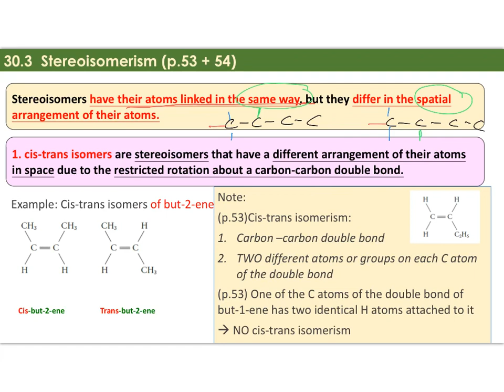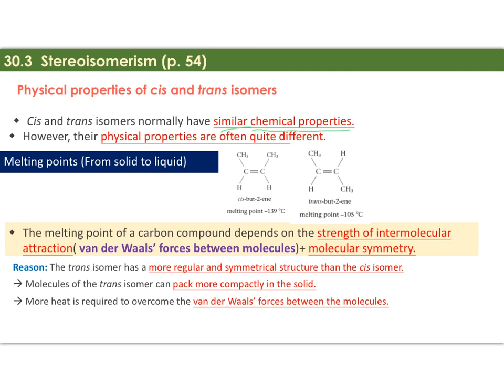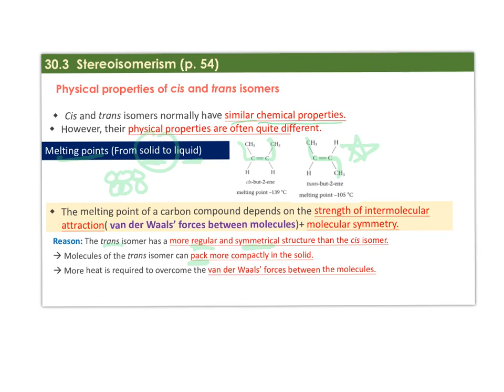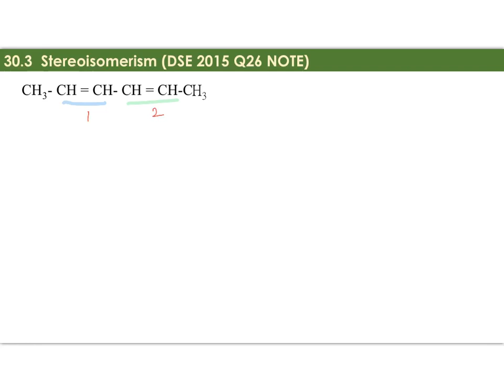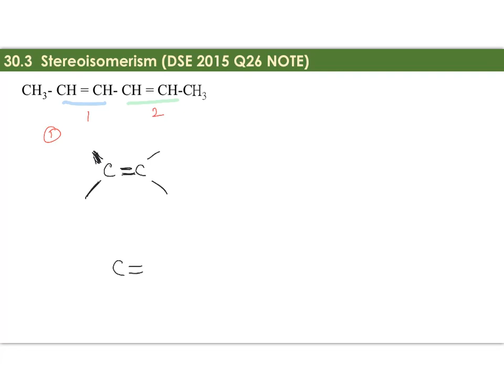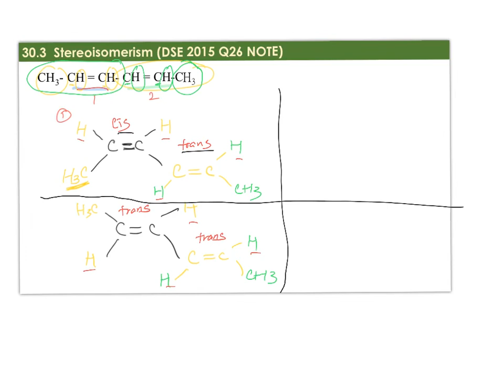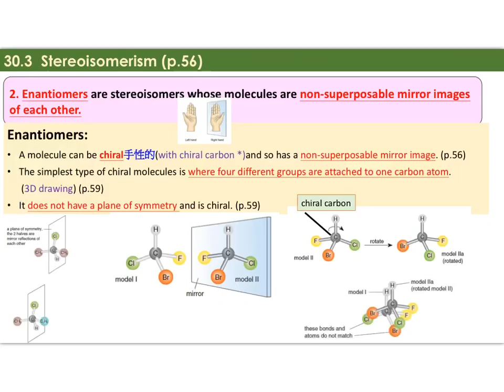U30 isomer -part 2